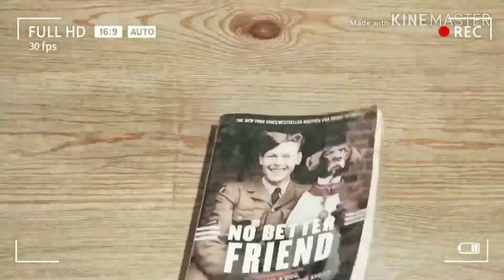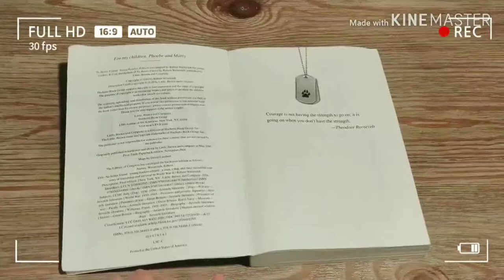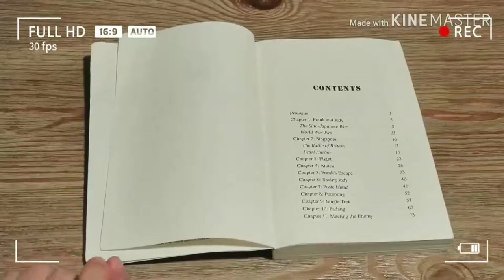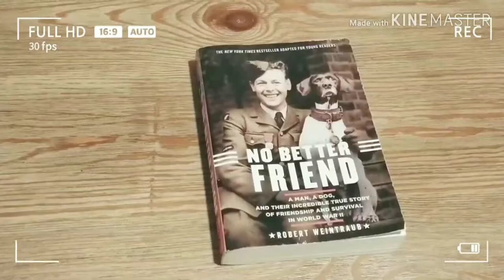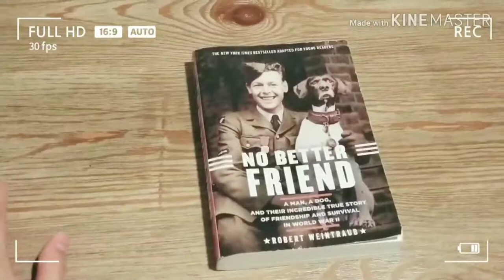No better friend Judy reviews - true story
The young readers' adaptation of the New York Times bestseller No Better Friend--the extraordinary tale of friendship and survival between a man and a dog in World War II.

No Better Friend tells the incredible true story of Frank Williams, a radarman in Britain's Royal Air Force, and Judy, a purebred pointer, who met as prisoners of war during World War II. Judy, who became the war's only official canine POW, was a fiercely loyal dog who sensed danger--warning her fellow prisoners of imminent attacks and protecting them from brutal beatings. Frank and Judy's friendship, an unbreakable bond forged in the worst circumstances, is one of the great recently unearthed stories of World War II.

As they discover Frank and Judy's story in this specially adapted text, young readers will also learn about key World War II moments through informative and engaging sidebars, maps, photographs, and a timeline.

copyright Music: pure imagination
copyright Musician: Rook1e